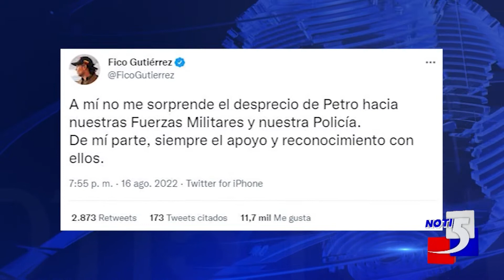Críticas al presidente Petro por no asistir a ceremonia militar